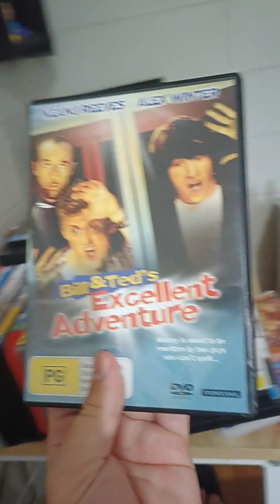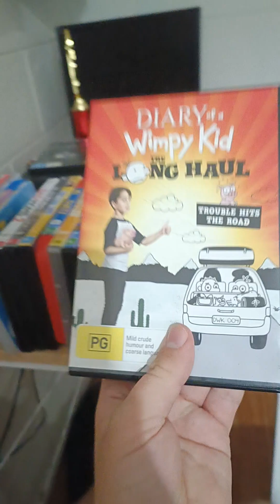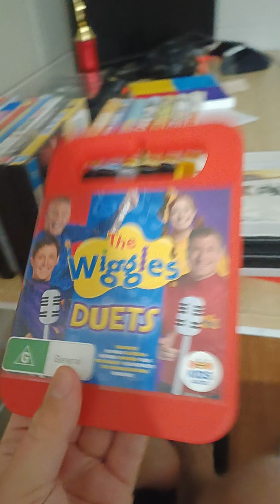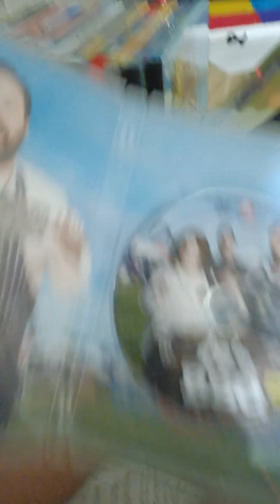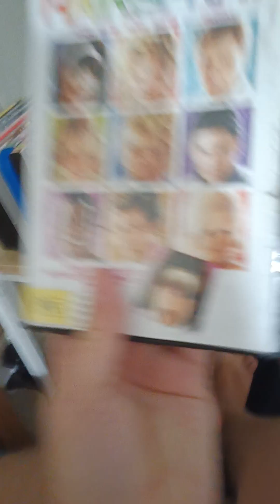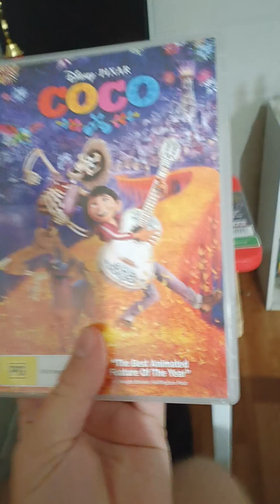My 2017 DVD Collection